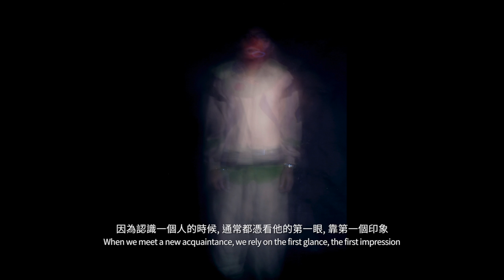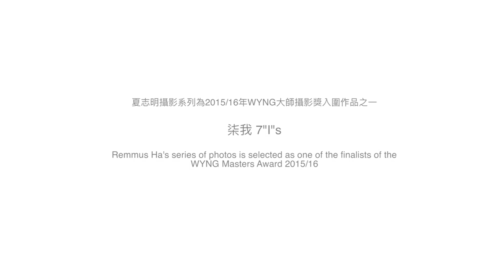WYNG Masters Award 2015/16 Finalist - Remmus Ha (Project Inspiration) WYNG大師攝影獎入圍攝影師 - 夏志明談作品意念